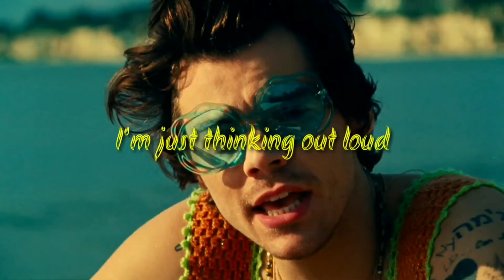watermelon sugar - whatsapp status